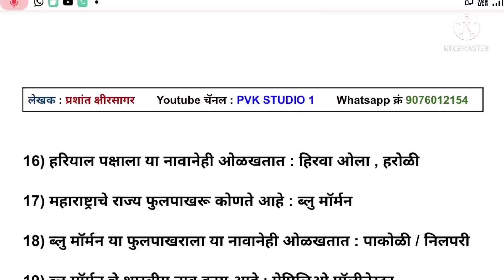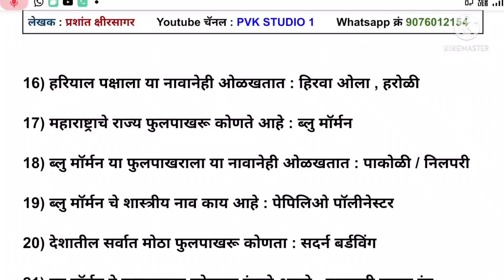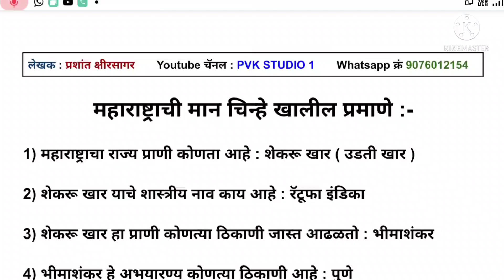महाराष्ट्रातील मान चिन्हे | Talathi Bharti Question | Police Bharti Imp Question | Imp Gk Question